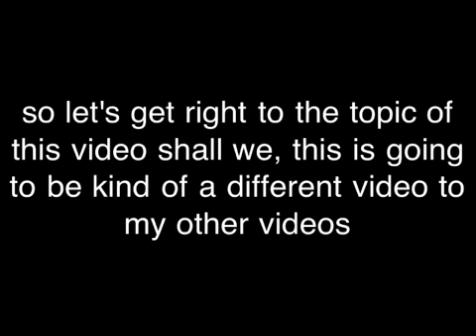What video do u want me to do next (Voting Ends May 26 2013)